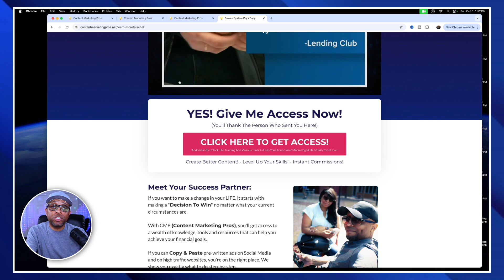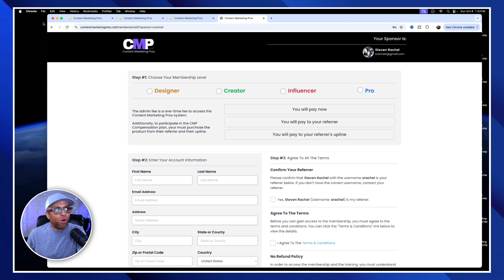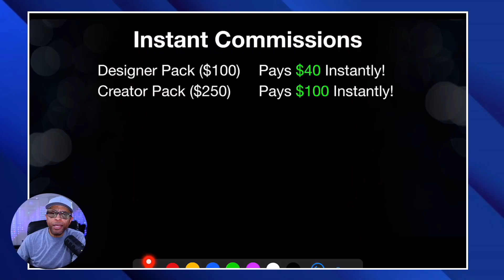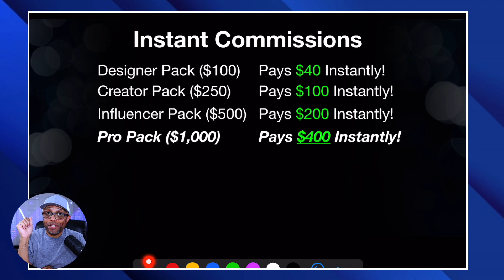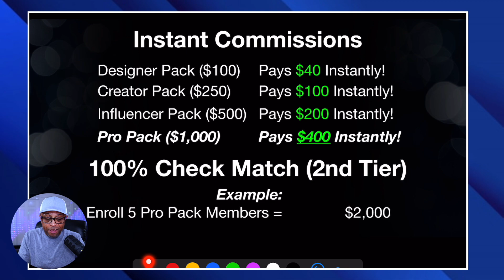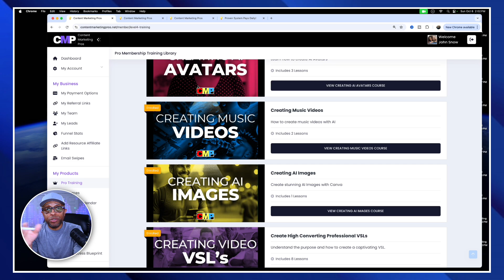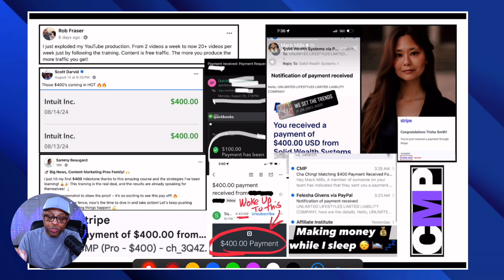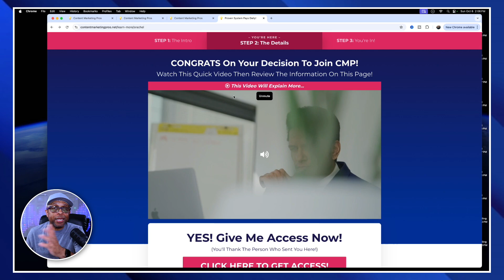Get Paid DAILY With This Instant Commission System | Content Marketing Pros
Looking to get paid daily? Check out the CMP instant commission system that will help you earn money every day! No waiting, just instant payouts!
Choose the CMP Payment Plan & Get Started Today!